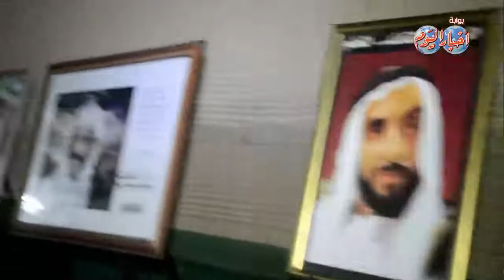خيمة التواصل العالمية تطلق بطولة الملاكمة وبرنامج مجالس مدارس لحكيم العرب بأبو ظبي